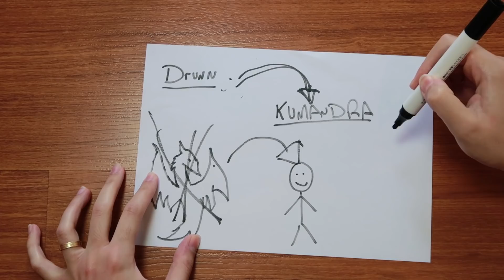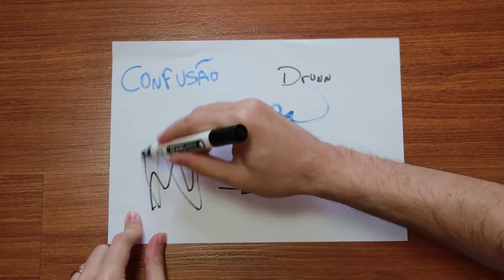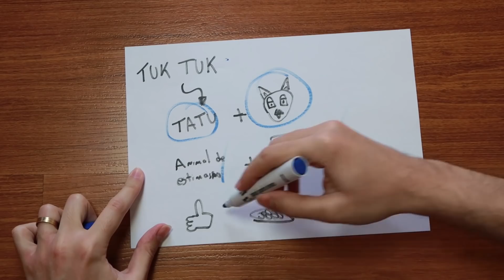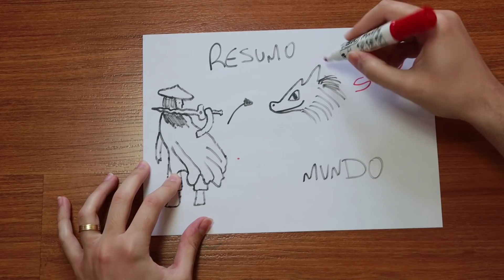EU PAGUEI 70 REAIS PRA ASSISTIR RAYA E O ÚLTIMO DRAGÃO! ME ARREPENDI?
Eu assisti Raya e o Último Dragão! E ai, vale a pena?

Equipe:
Apresentação e Direção: Gabriel Dearo
Roteiro: Guilherme Barcelos
Produção: Manuela Digilio
Edição: Lucas Precinoto

Há muito tempo, no mundo de fantasia de Kumandra, humanos e dragões viviam juntos em harmonia. Mas quando uma força maligna ameaçou a terra, os dragões se sacrificaram para salvar a humanidade. Agora, 500 anos depois, o mesmo mal voltou e cabe a uma guerreira solitária, Raya, rastrear o lendário último dragão para restaurar a terra despedaçada e seu povo dividido. No entanto, ao longo de sua jornada, ela aprenderá que será necessário mais do que um dragão para salvar o mundo – também será necessário confiança e trabalho em equipe.